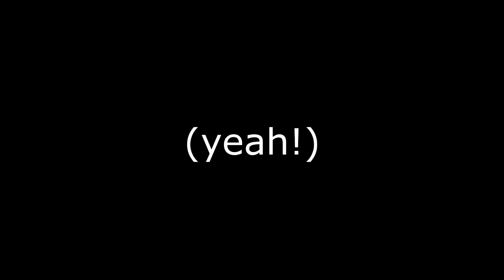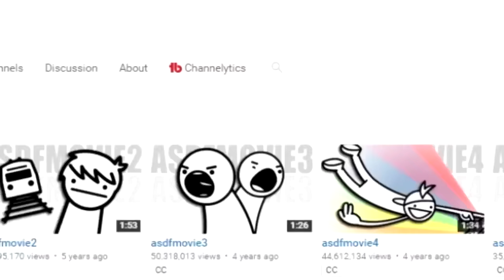TomSka - Channel Trailer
Creative Collective: A Channel that makes Channel Trailers for other Channels. Want One? Apply!

Thank you all for supporting us by watching and sharing our videos!

More than just a Community Channel